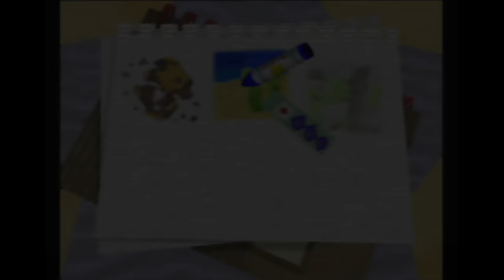Kirby 64: The Crystal Shards | A Puff With No Name [2]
World 2: Rock Star
We continue our journey through the galaxy on the Rock Star. This barren waste does not have the nutrients Kirby needs to survive like the glutton he is.